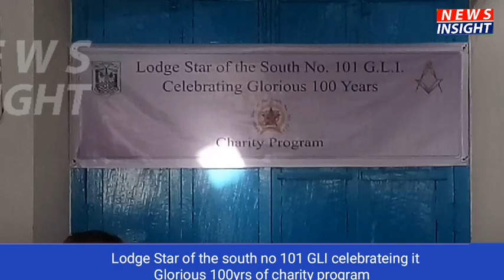lodge of the star no101 GLI celebrateing glorious 100 year of charity Program